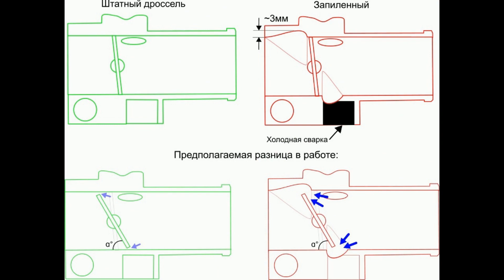Запилил дроссель Subaru Legacy BH5 Blitzen (MD Tuning)